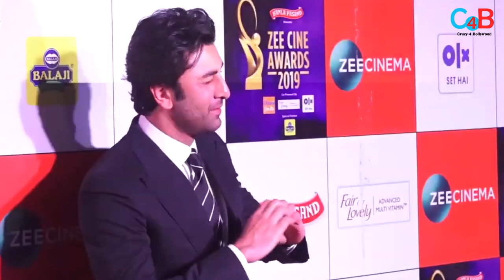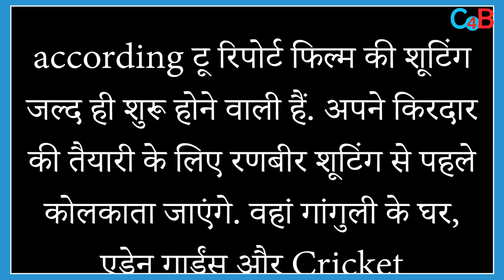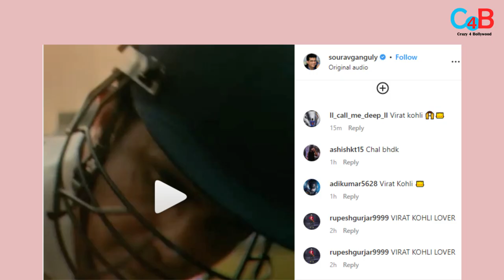Ranbir Kapoor has been confirmed for the biopic and he will play Sourav Ganguly onscreen.